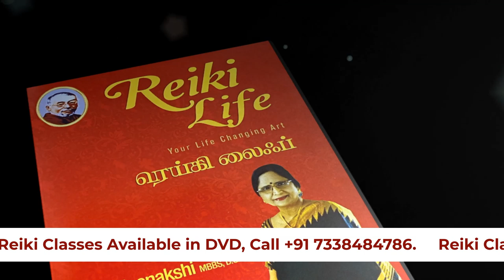உங்கள் பிரச்சனை தீர்க்கும் கும் கும் (Kum Kum) | DVD | ENERGYNESTS